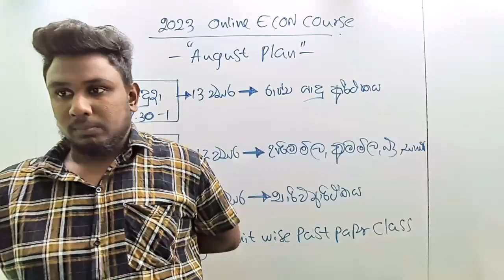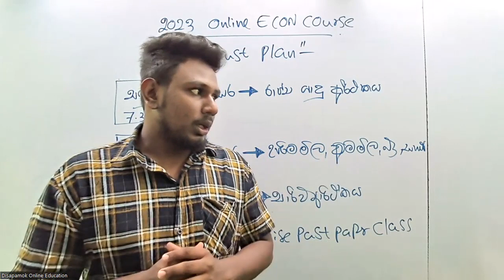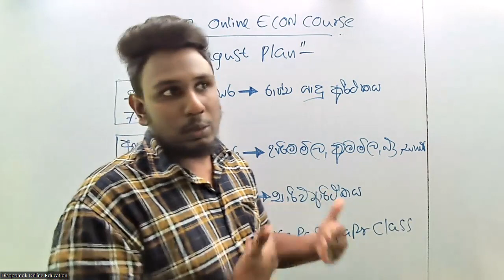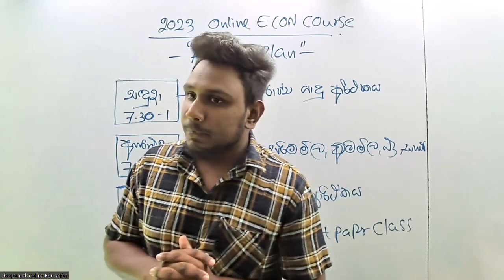2023 |E|C|O|N Online Express Course - August Plan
ECON Online Express Theory පාඨමාලාව

📌️ECON Online Express Theory
📌️සියලු නිබන්ධන තැපැල් මගින් නිවසටම එවනු ලැබේ.(අමතර කුරියර් ගාස්තු නොමැත)
📌️විෂය නිර්දේශය මුල සිටම ආවරණය කෙරේ

⛔අගෝස්තු මාසයට පාඩම් අලුත් 3ක්⛔

13 වසර - ‍රාජ්‍ය පොදු ආර්ථිකය -
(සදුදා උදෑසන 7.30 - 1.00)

12 වසර -  උපරිම මිල අවම මිල නිෂ්පාදන බදු හා සහනාධාර  -
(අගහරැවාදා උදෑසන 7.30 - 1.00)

12 වසර - සාර්ව ආර්ථික සමතුලිතය -
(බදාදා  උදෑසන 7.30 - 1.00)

Unit Wise Past Paper Class එක -
(බදාදා  රාත්‍රි 7 - 10)

Free Model Paper Class  එක -
(ඉරිදා  රාත්‍රි 7 -10)

වැඩිදුර තොරතුරු මෙම Video එක ඔස්සෙ දැනගන්න

⛔ පන්ති ගාස්තු සහ මුදල් ගෙවන ආකාරය ⛔

📌️ සියලු පන්ති සදහා සම්පූර්ණ මාසික පන්ති ගාස්තුව 2500කි...වෙනත් කිසිදු මුදලක් ඔබට වැය නොවේ.

 📌️ඒ අනුව අගෝස්තු මාසයට අදාල රැපියල් 2500ක පමණ මුදල පහත සදහන් ගිණුමකට  බැර කරන්න.

⛔මුදල් ගෙවිය යුතු බැංකු හා ගිණුම් ගිණුම් තොරතුරු⛔

 🎀 Peoples Bank,
J.M.A.K.Munasinghe,
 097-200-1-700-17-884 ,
Eheliyagoda Branch

 🎀 BOC
J.M.A.K.Munasinghe,
 70635245
Kiriella Branch

🎀 Commercial Bank
J.M.A.K.Munasinghe
Eheliyagoda Branch

 📌️රිසිට්පතෙහි මුහුණත

 ඔබගේ නම,
 ආසන්නතම නගරය,
 2023 ECON Online Express Theory ,
අගෝස්තු මාසය

ලෙස සදහන් කොට 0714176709 මෙම අංකයට රිසිට්පතෙහි Photo එකක්  Whatsapp කරන්න